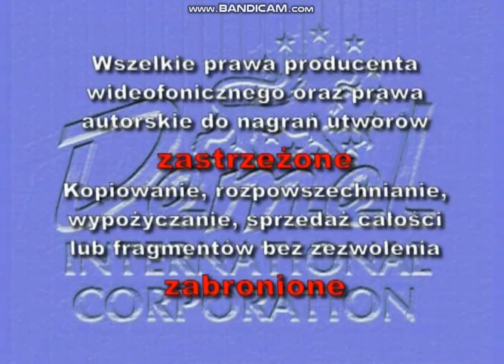Początek płyty DVD - Kukiełkowa Kolekcja Niebieski Domek (Demel,2006)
Demel Czołówka Ostrzeżenie Menu Dvd